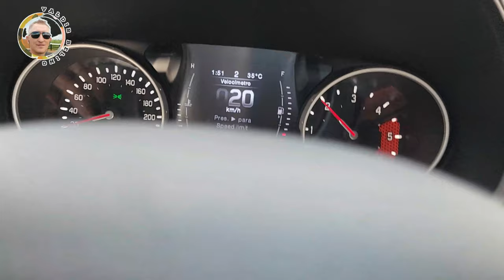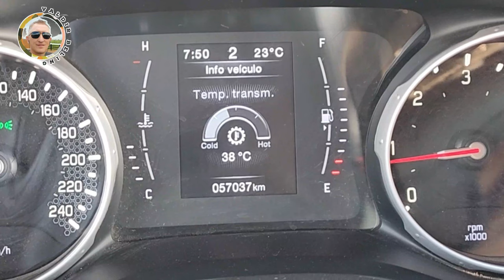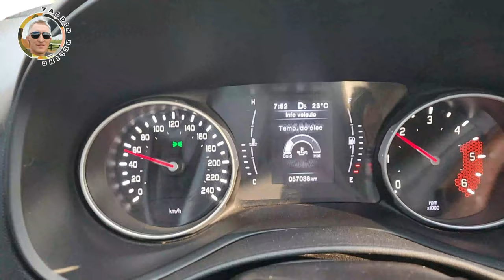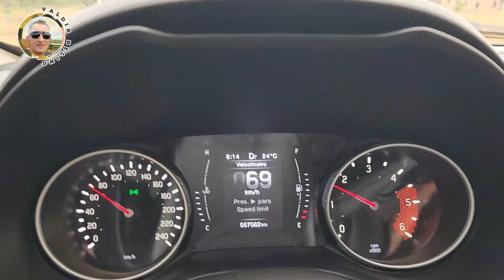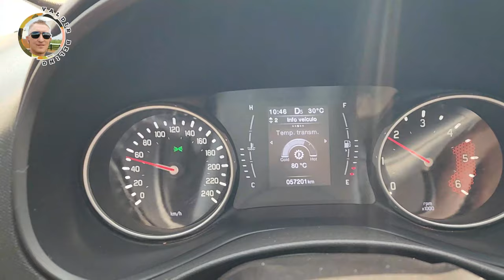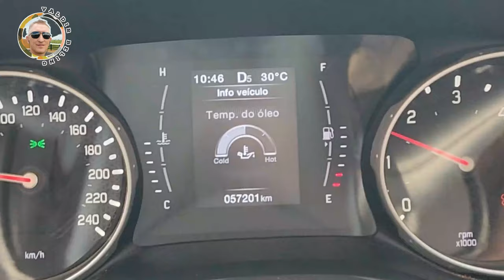Fiat Toro pode puxar trailer, barco ou carreta para cavalo? confira aqui todos detalhes.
Antes de comprar um trailer ou qualquer reboque veja esse vídeo antes de comprar um, aumenta o consumo? prejudica o carro?
Então segue o vídeo e bola pra frente ser feliz.

Musicas usadas nos vídeos (Use um mês grátis com este link)
Grupo do telegrama para que querer estar sempre informado da viagem e coisas que está por vir antes ai no canal
Para quem quiser enviar alguém presente o endereço é;
rua. Silvio Aparecido Pereira 1416
Casa de esquina
            CEP (76965528), Cacoal Rondônia
Valdir Beling -
A baixo alguns cursos para ajudá-los em alguma coisa, inclusive uso alguns deles.
PARA CALCULOS DE MATERIAS GERAL DE OBRA UM DOS MAIS TOP
 PARA VC QUE QUER EMAGRECER, AQUI VC TEM O MAIS TOP SECA BARRIGA, EMAGRECE DE VERDADE
PRA VOCÊ APRENDER TODO DETALHE SOBRE FINANCIAR UM CARRO OU MOTO OU QUALQUER OUTRA COISA SEM PERDER DINHEIRO
PARA APREDRER A CHEGAR AOS 100K DE INSCRITOS MAIS RAPIDO.
QUER CRESCER RAPIDO NO CANAL? ENTÃO ESTA AQUI SUA DICA
APRENDA DETALHES PARA FICAR BOM NO YOUTUBE E CRESCER MAIS RAPIDO